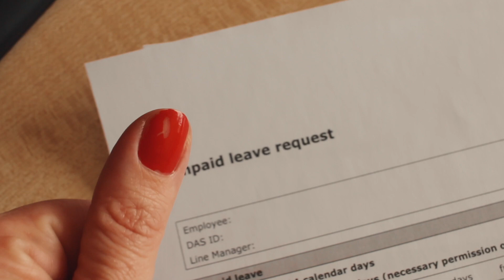Rzuciłam Prace W Korpo | DREAM PROJECT​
Czy rzuciłam pracę w korpo? Jak zaczynam Dream Project i co się dzieje w mojej głowie - przekonajcie się sami!
Spełnianie marzeń w akcji!

Location: Wroclaw, Poland

GET YOUR SUBSCRIPTION